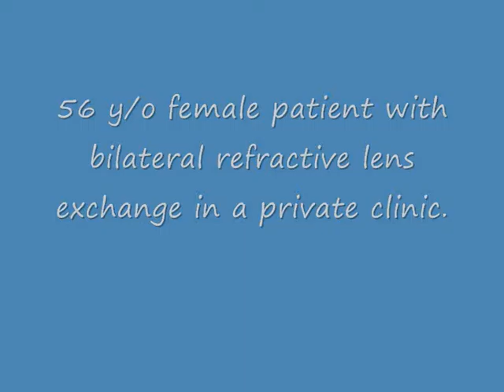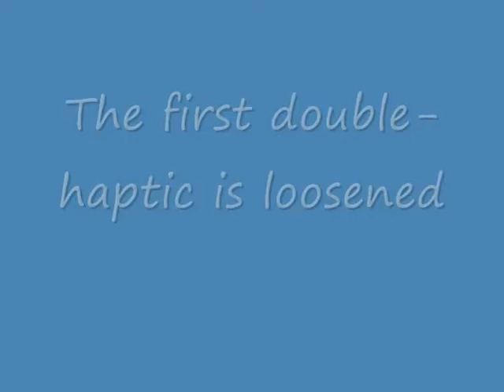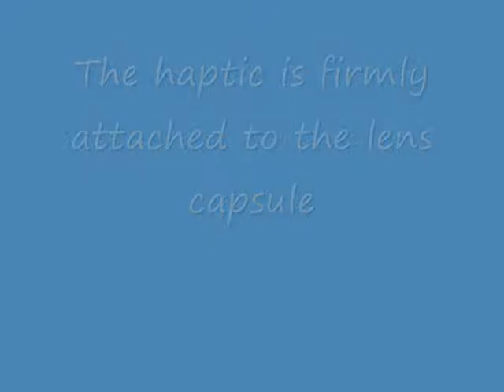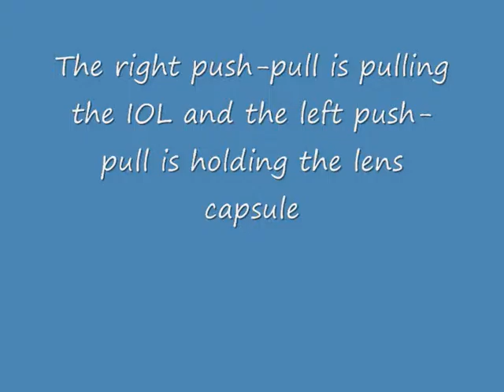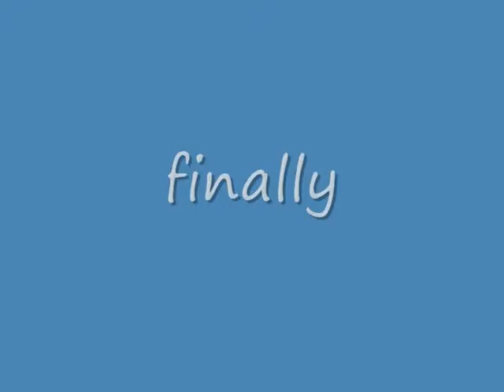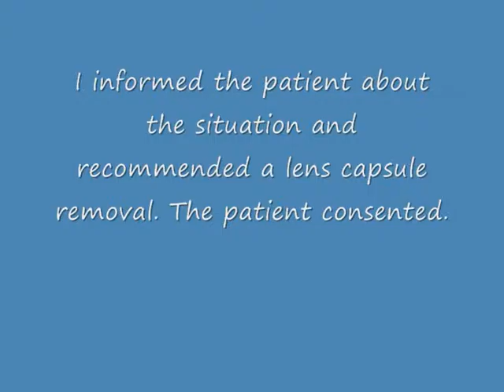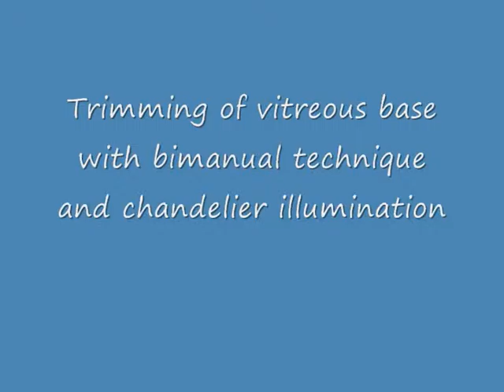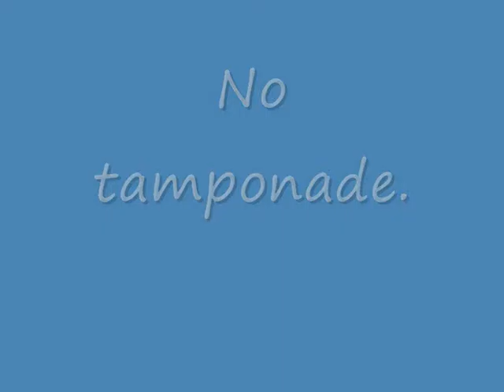Candida endophthalmitis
A Candida endophthalmitis after refractive lens exchange. The lens capsule is filles with White exudate and the vitreous is also infiltrated. Surgical management in the anterior and posterior chamber,